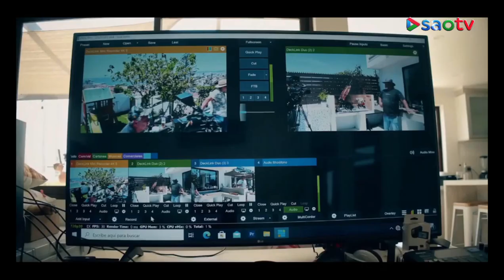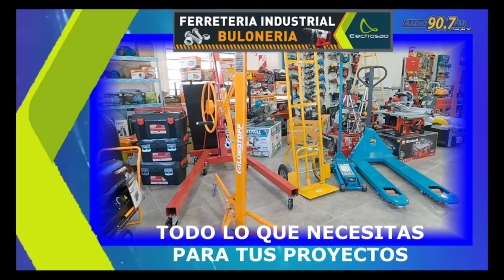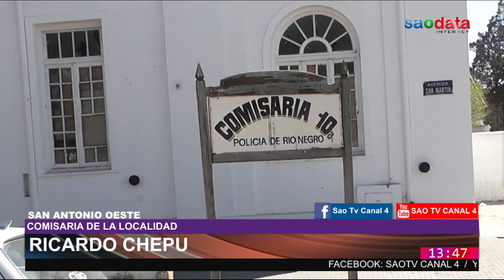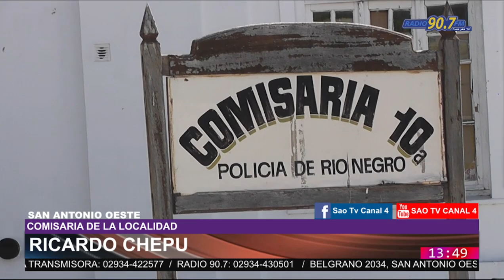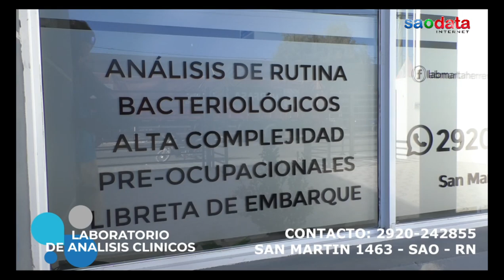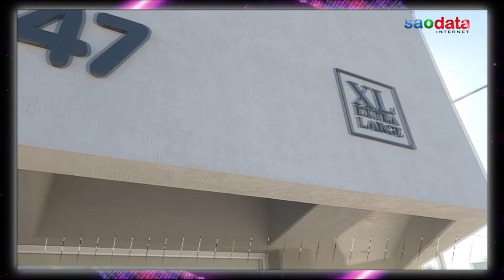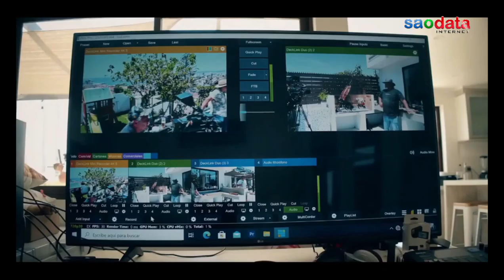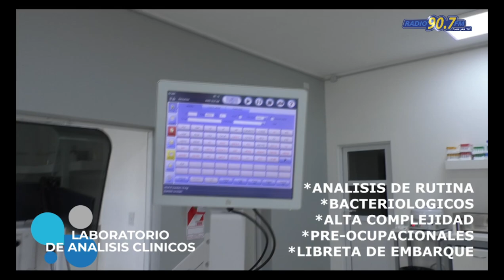INFO 4 LUNES 09 09 2024